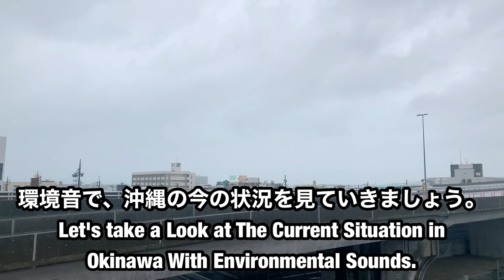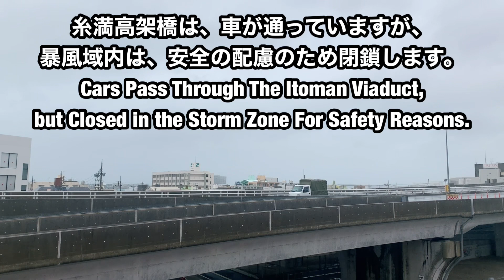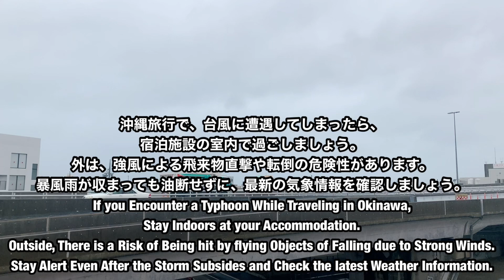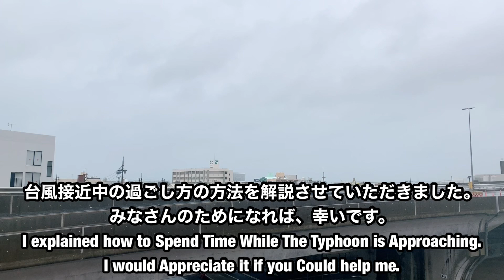２０２３年６月１日台風２号接近中の糸満市の様子June 1 2023 Typhoon No.2 Approching Itoman City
２０２３年６月１日台風２号接近中の糸満市の様子を撮影しました。

I took a Picture of The June 1, 2023 Typhoon No.2 Approching Itoman City.

Shooting date June 1, 2023

私の顔出しは致しません。ご了承下さい。

当チャンネルのコメント欄は、完全保留式(承認制)となります！
内容の状況によって表示するか、私が判断します！

コメント削除対象について
ＵＰ主、視聴者同士、撮影提供者に対する誹謗中傷などの不快感を与えるコメントは削除、アカウントのブロックをさせていただきます。予めご了承下さい。